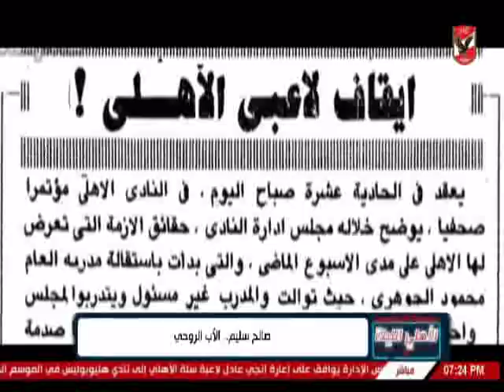حلقة الاهلى الليلة 11-9-2018